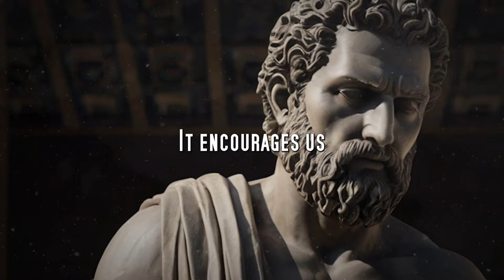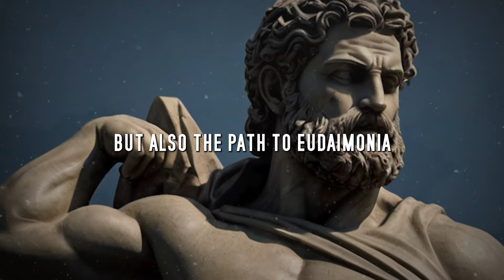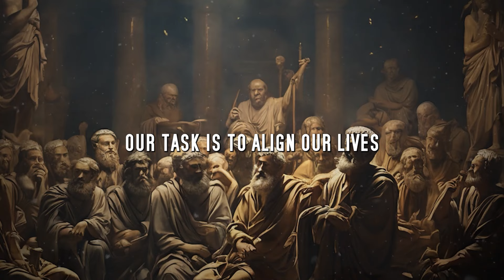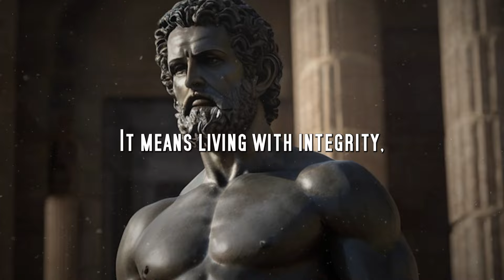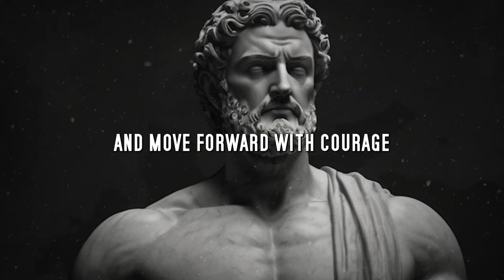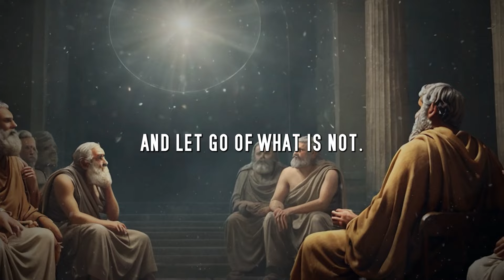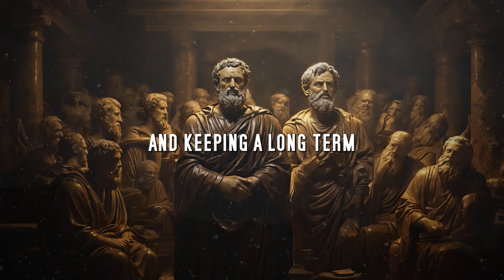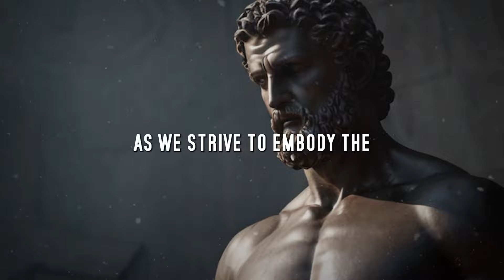What Are The 9 Rules Of Stoicism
Join us as we delve into the rich tapestry of Stoic wisdom, uncovering the timeless truths that continue to resonate with seekers of wisdom and truth in the modern world. Through exploration and reflection, we seek to unravel the mysteries of Stoicism and discover how its principles can enrich our lives and empower us to face life's challenges with courage, grace, and resilience.